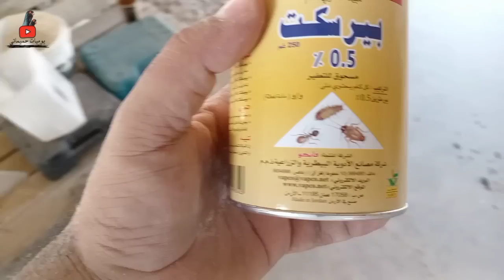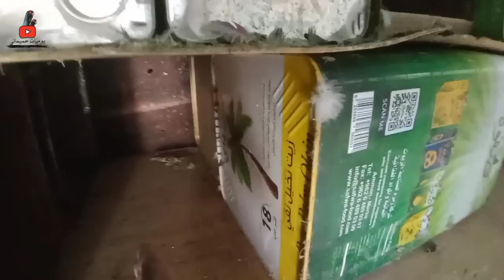تنضيف وتغير شامل عند الحمام 😱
عندك حمام تعال وتعلم الاصول
حمام الشام
حمام شامي
حمام العراق
حمام عراقي
حمام مصر
حمام غزار
حمام الاردن
علاج امراض الحمام

فيديو هات اتمنى تنال اعجابكم
مسو اسود شكلي اسود مطوق ابلق ريحاني مشمشي شفر بوز نوري